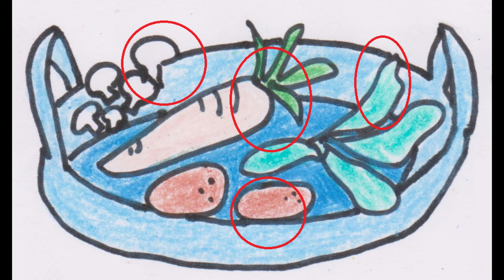Big Monsters 6: Food vocabulary (11-20)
Este vídeo contén as segundas dez palabras da lista de vocabulario de comidas do proxecto "Big Monsters 6"

Autoría: Sandra Besada Carramal